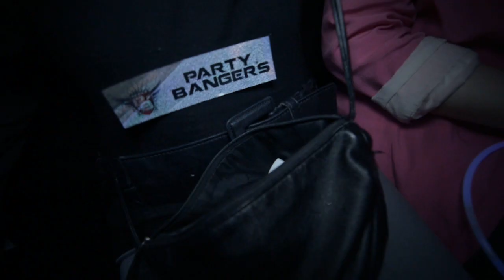ALVARO & ARTISTIC RAW, 07.01.12 @ D! Club Lausanne